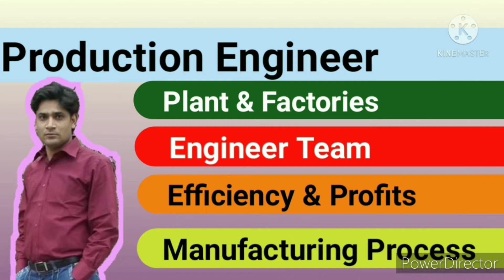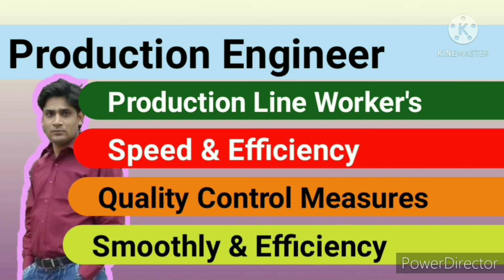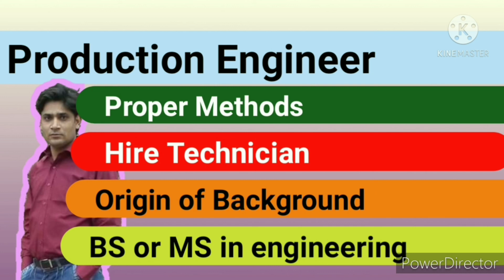Production engineer roles and responsibilities | Duties and responsibilities of production engineer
About video

in this video, i explained roles and responsibilities of production engineer.